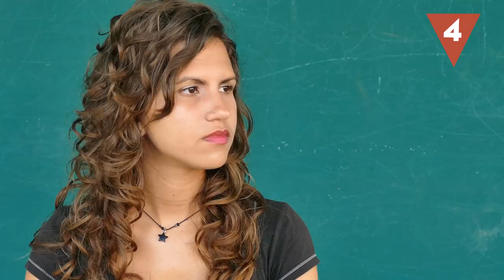¿Tienes a algún PSICÓPATA cerca?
¿Qué pasaría si te cruzas en la vida con un psicópata? Sabemos que es complicado, pero existen posibilidades de que te ocurra, así que por si acaso, vamos a desgranar cuáles son los rasgos que definen la personalidad de un psicópata. Ahora que ya lo sabes, ¿podrías reconocer a alguna persona así a tu alrededor?